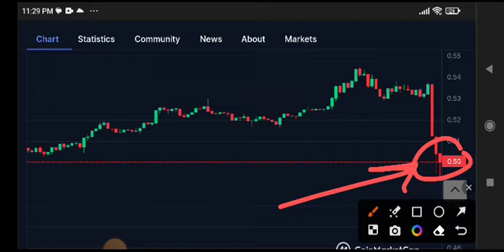XRP Price Prediction Update! XRP News Today